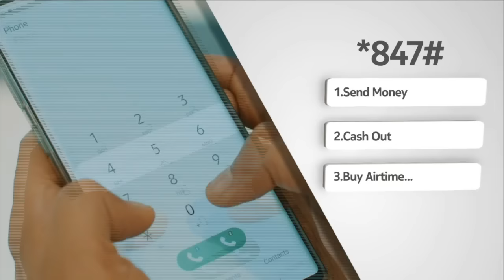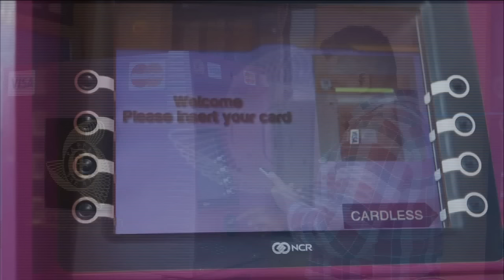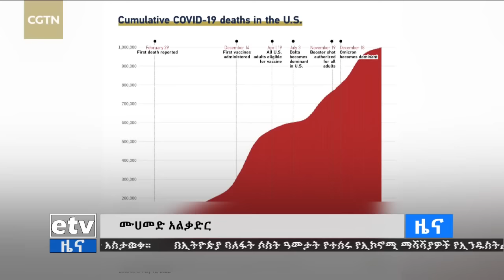የቀን 7 ሰዓት አማርኛ ዜና… ግንቦት 06/2014 ዓ.ም | Ethiopia | News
የቀን 7 ሰዓት አማርኛ ዜና… ግንቦት 06/2014 ዓ.ም